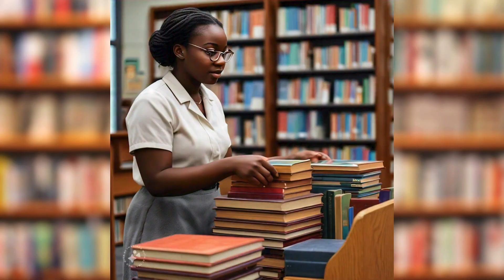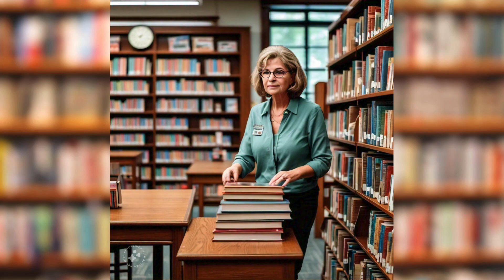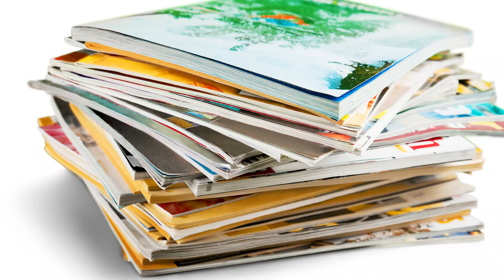How to Withdraw Sample Copy Textbooks in a School Library? School Library Management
Learn how to effectively withdraw sample copy textbooks from your school library system with our step-by-step guide! 📚✨ In this video, we discuss the essential factors to consider when removing outdated or unused textbooks to maintain a relevant and high-quality collection.

🔍 Topics Covered:

Importance of withdrawing sample copy textbooks.
Factors to consider: relevance, physical condition, usage statistics, curriculum alignment, duplicates, and space.
Step-by-step procedure for withdrawing textbooks.
Best practices for record keeping and updating catalogs.
Tips for communicating changes to students and teachers.

Happy Young Readers on YouTube has videos on literary insights, helpful tips, books, authors, etc.
Book reviews
Author interviews
Literary insights
Career development
Exam strategies
Interview Preparation
Storytelling techniques
New book releases
Magazine reviews
Newspaper highlights
Learning resources
Education insights
Career advice
Study tips
Skill development
Personal growth
Professional development
Educational content
Reading recommendations
Career exploration
Job market trends
Story exploration
Literary discussions
Exam success
AI applications
Career readiness
Interview skills
Job application strategies
Bookworm community
Literary enthusiasts
Career seekers
Lifelong learning